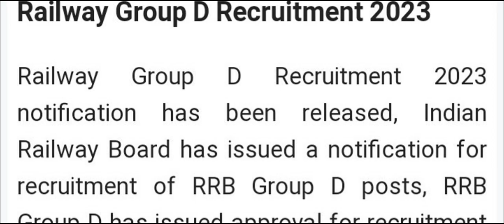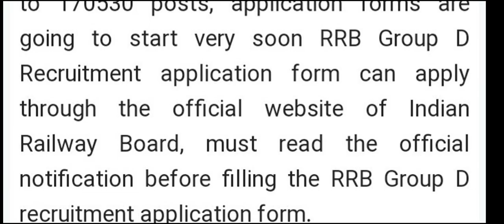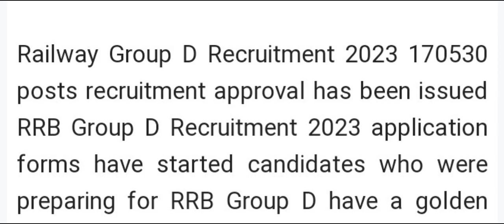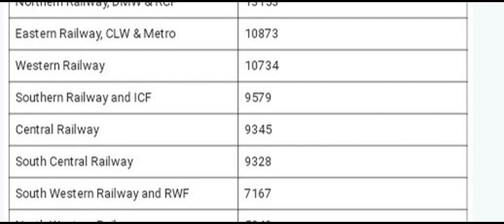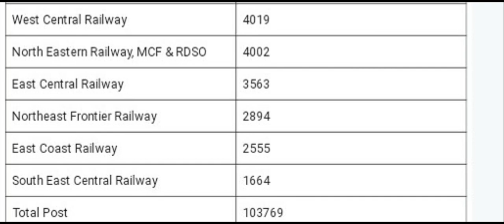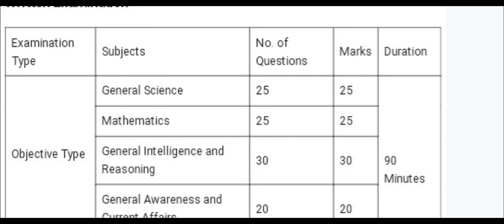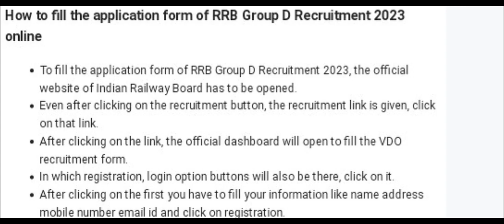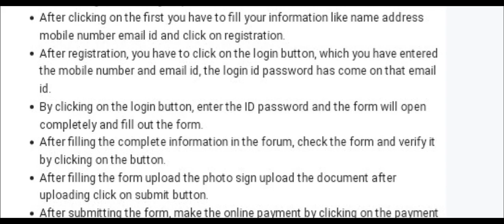RRB GROUP -D NOTIFICATION 2024 | LATEST BIG UPDATE NEWS | 1,70,000POSTS